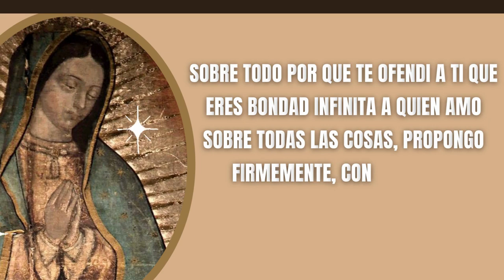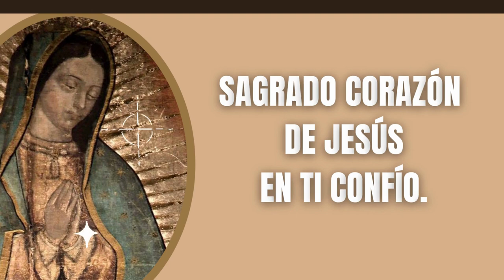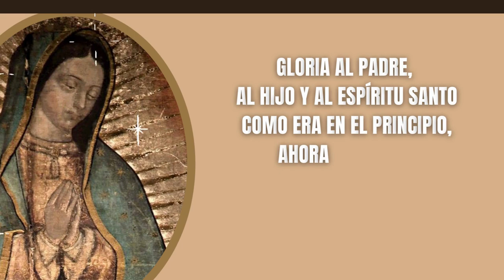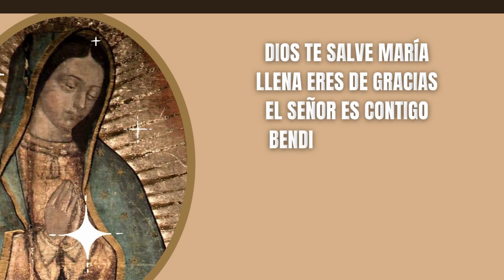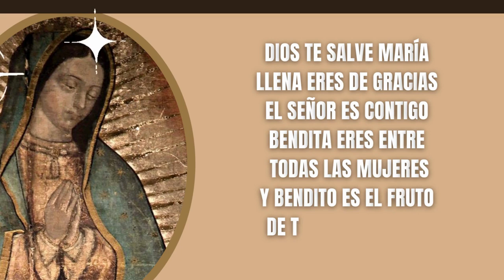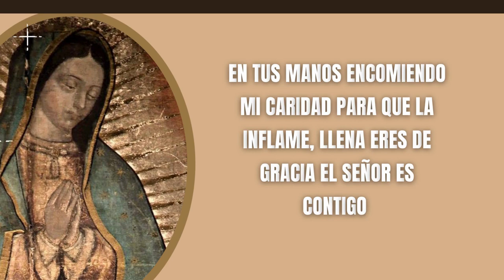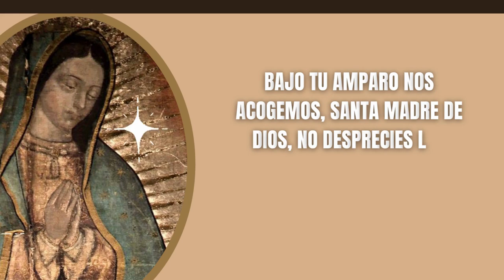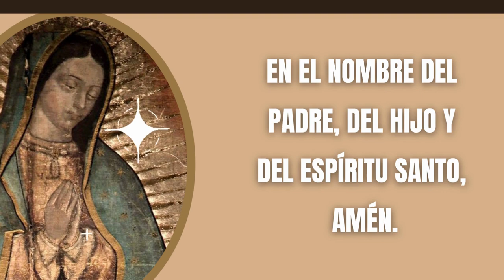Misterios Gloriosos - Muéstranos, Señor, Tu Misericordia y Danos al Salvador - Santo Rosario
🔴  Misterios Gloriosos - Santo Rosario - Muéstranos, Señor, Tu Misericordia y Danos al Salvador - Oración Católica

Acompáñame a Rezar el Santo Rosario de Hoy Misterios Gloriosos.
Ofrezcamos este ramo de 50 Rosas a nuestra Virgen Santa María de Guadalupe, Madre de Dios y Madre Nuestra.

Oraciones Iniciales

Todos: Y mi boca proclamara tu alabanza

Jaculatoria

Todos: Amén

Guía
Padre Nuestro:

Cristo, óyenos.
Cristo, escúchanos.